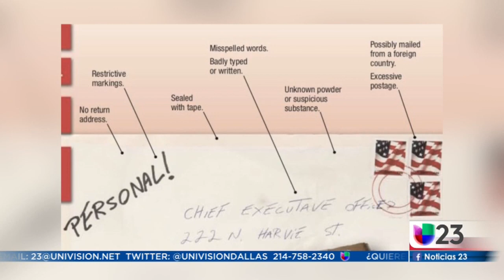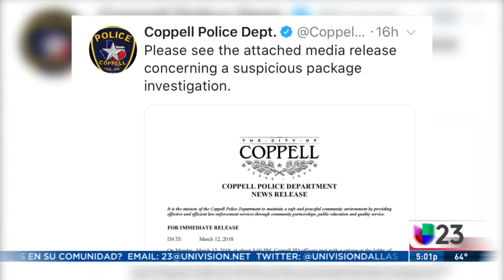¿Cómo detectar paquetes sospechosos? Aquí algunas recomendaciones de autoridades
Manténgase alerta si la encomienda tiene excesivos avisos, datos insuficientes y con errores ortográficos, gran cantidad de estampillas innecesarias, envoltorios exagerados o manchas de algún líquido grasoso.

{url}